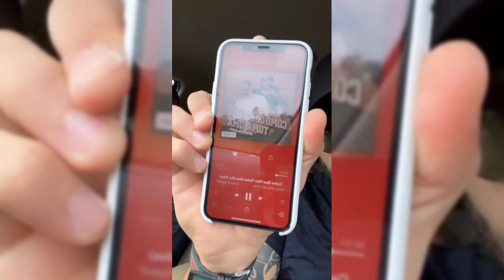Juliette Faz homenagem de aniversário para o irmão